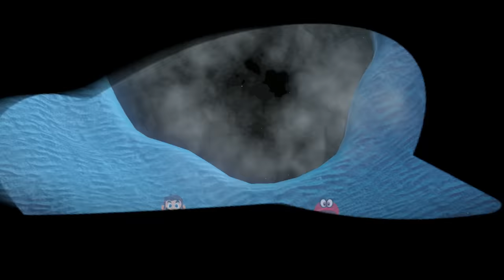SUPER MARIO ODYSSEY or CANDY? Solar Eclipse Mike Dum Dum Shake ya Bum Bum ♫ (FGTEEV Boss Battle #2)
FGTEEV Duddy, Mike & Chase are back playing Super Mario Odyssey, there is so much to do in this game, it's awesome but after a while of playing straight through, you may need a little candy!  In this episode we complete the Sand Kingdom and get 16 POWER MOONS, OMG! It took forever!  Thumbs up if you enjoyed the vid! :)

💗 Part 1: SUPER MARIO ODYSSEY 💗 FGTEEV! DINOSAURS, FROGS & CHOMP CHAINS R BOSS! BEST VIDEO GAME EVER! (Pt. 1)

What path should we choose next, Lakeside or Wooded?

ABOUT FGTEEV:
FGTeeV is a Family Friendly Gaming Channel for all ages to enjoy but primarily focused to the family audience.  Dad is known as FGTEEV Duddy & Mom, well, we call her whatever but sometimes it's Moomy.  They have 4 children, Chase, Mike, Lex & Shawn!  We play all sorts of games,   Thanks for checking us out.